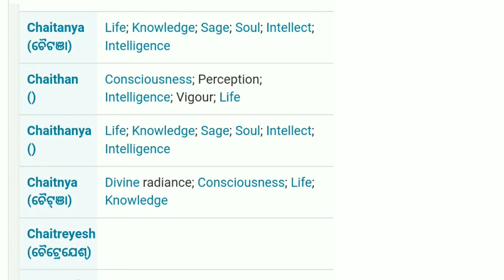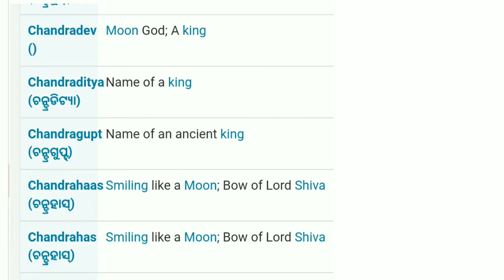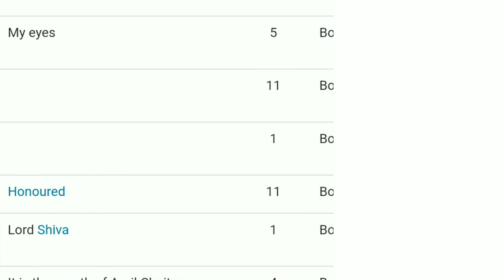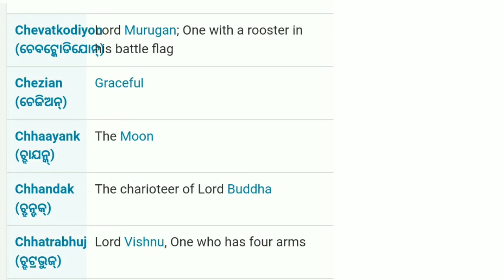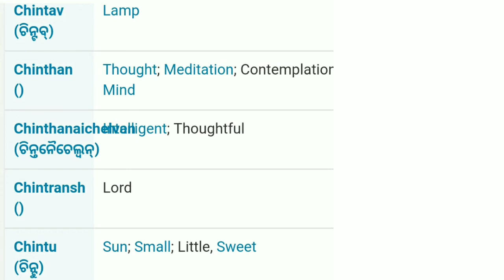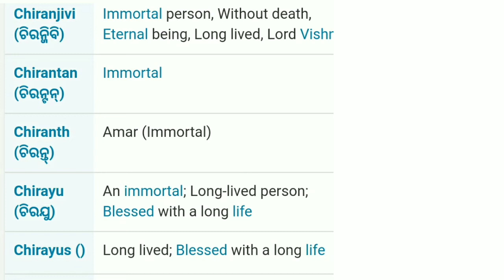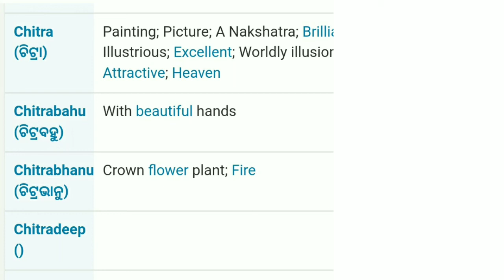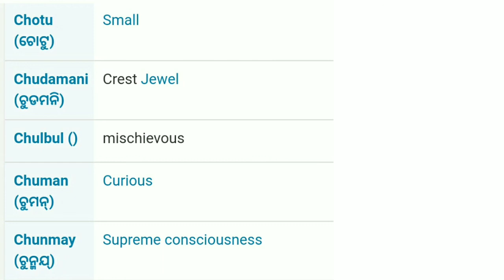ସୁନ୍ଦର ବାଳକ ନାମ | Odia Boy Name Starting With C Letter | Babies Name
Video Title : ସୁନ୍ଦର ବାଳକ ନାମ | Odia Boy Name Starting With C Letter | Babies Name
Record and Voice : Joy Reignz

    यह वीडियो विशेष रूप से बच्चे के माता-पिता के लिए है जो अपने प्यारे बच्चे के लिए नाम चाहते हैं।

      यहाँ, कुछ लड़की / लड़के के नाम अर्थ और अनूठे नामों के साथ जोड़े गए हैं।

के बारे में :  यह चैनल उन लोगों के लिए है जो अद्वितीय, असामान्य नाम की तलाश में हैं।
 मुझे अपने ज्ञान और अनुभव को साझा करके, इस दुनिया में लोगों की मदद करना पसंद है।